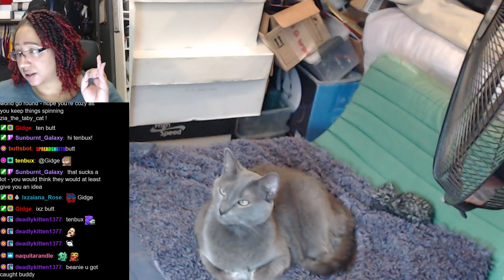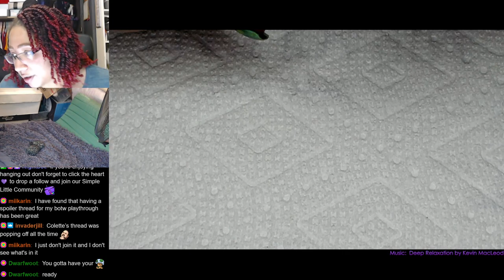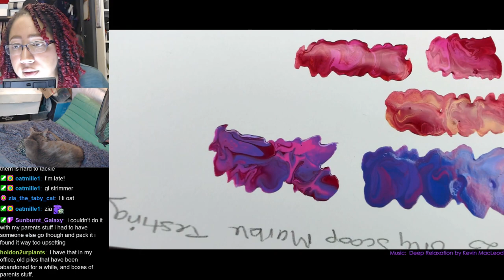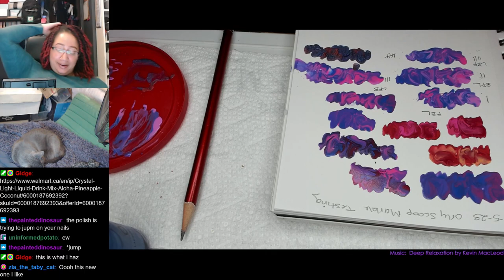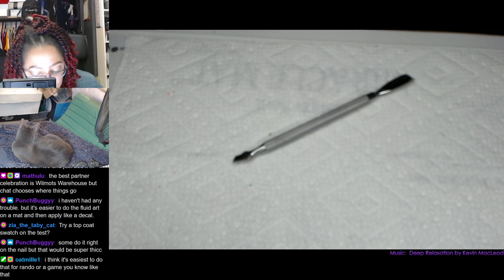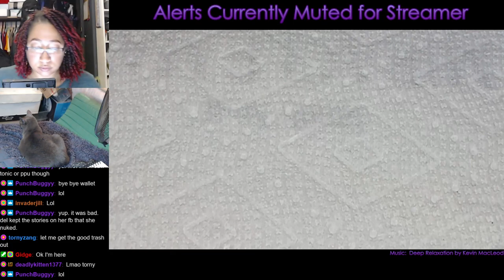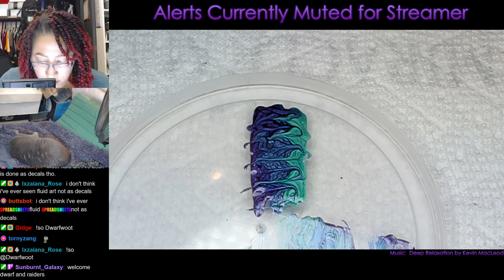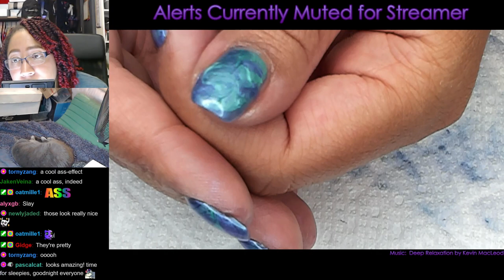Nail Art & Chilld | Ocean Waves Scoop Marble | Extended Nail Art Tutorial | MSLP [Streamed 5/5/23]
I was really disappointed that the cool cells from the testing didn't turn out well on the nails, perhaps we can revisit this as decals at some point!

-Orly - Close Call*
-Orly - Lost Treasure*
-Orly - Opposites Attract*
-Medium Brush Such as
-Holo Taco - No Mess Mat

►Equipment Details◄
Catcam is a Logitech c920 Webcam
I edit with Adobe Premiere Elements & Adobe Photoshop (thumbnails)

-Products marked with a * were received as PR